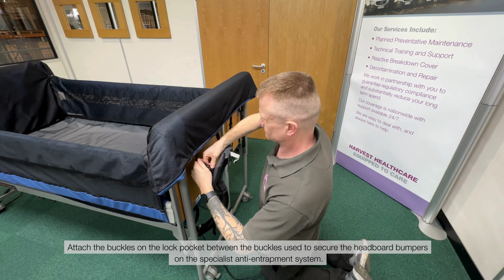Handset Lock Pocket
Introducing the Harvest Healthcare Handset Lock Pocket: Your solution for safe and secure handset storage on profiling beds. In this short video, we'll demonstrate how to easily install and use this handy accessory, designed to keep handsets out of reach when not needed.

Discover the benefits of the Handset Lock Pocket:

Prevent accidental bed adjustments
Improve patient safety
Reduce the risk of falls and injuries
Promote a secure care environment